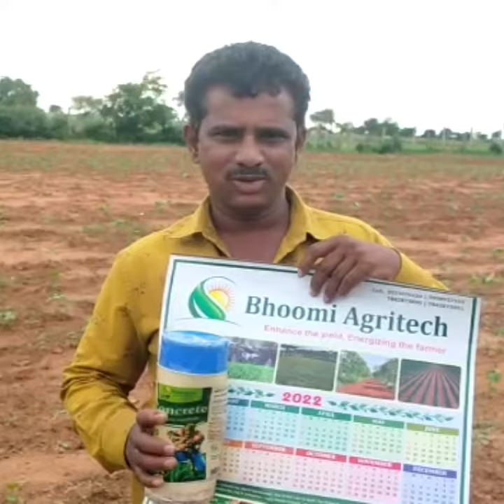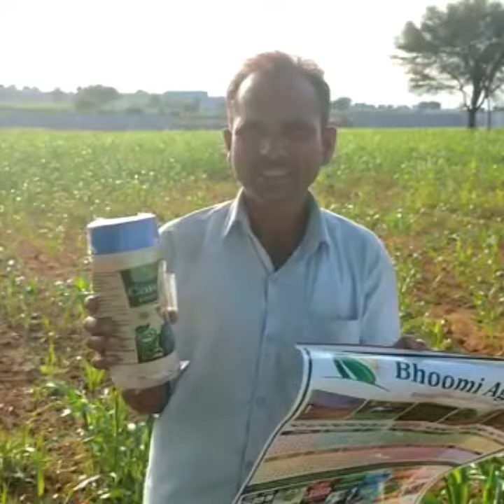positive feedbacks from farmers 🌾🌱🙂